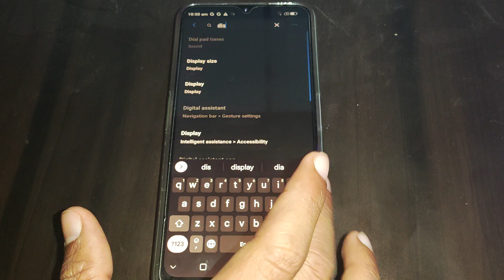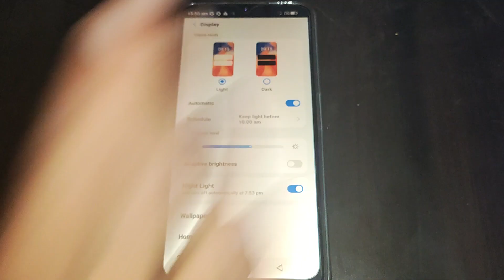dark mode on off kaise kare moto g9, display setting moto g9